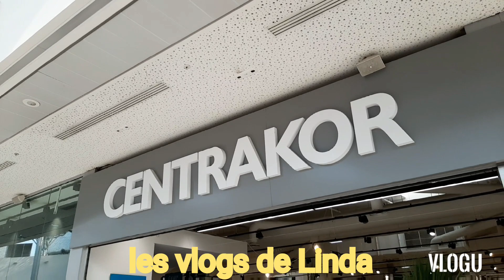ARRIVAGE CENTRAKOR 25/09/2020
bonjour les amis j'espère que vous allez bien

 troisième vidéo de la journée dans le magasin Centrakor

pour voir les nouveautés en décoration j'espère que ça va vous plaire

les vlog de Linda je vous souhaite de passer une excellente après-midi n'hésitez pas à likez partagez à bientôt .